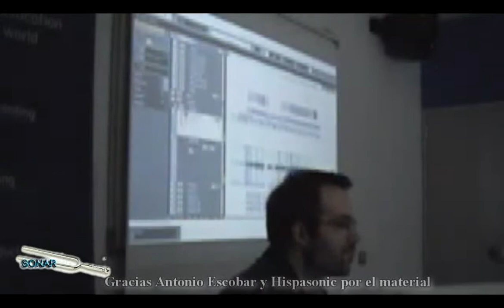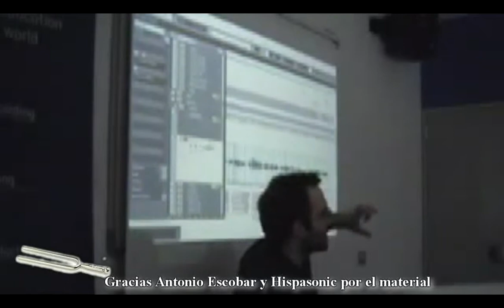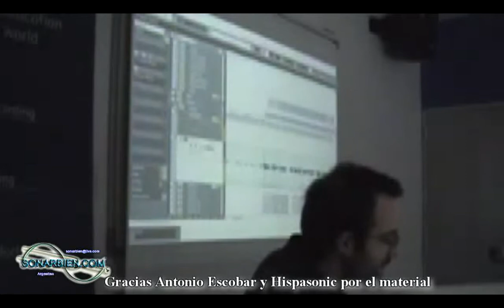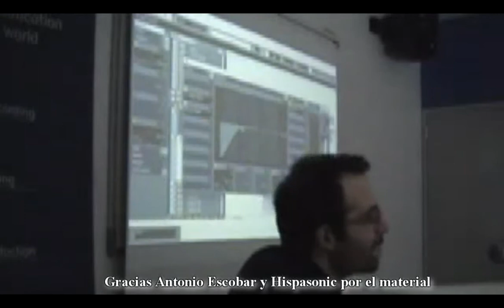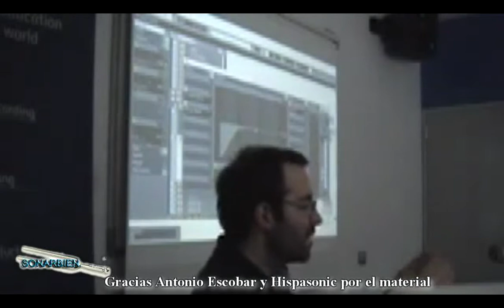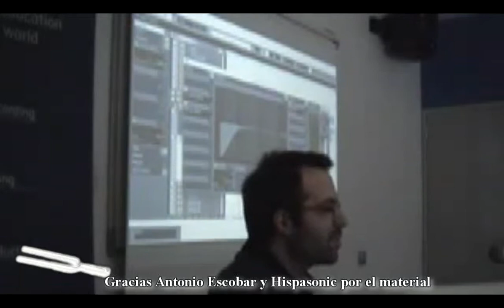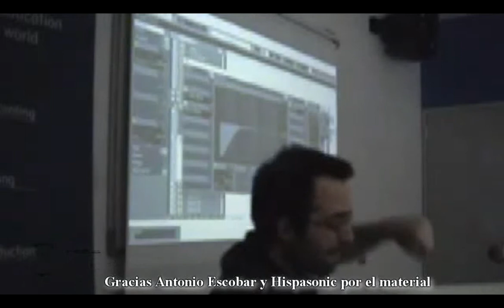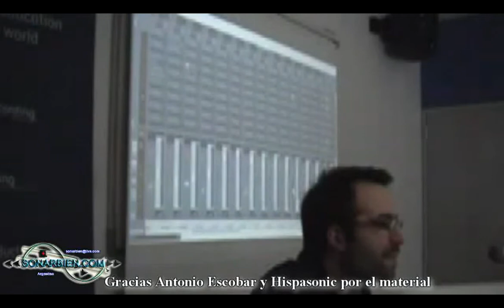Introduccion a la mezcla por Antonio Escobar - cuarta parte - sonarbien.com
Antonio Escobar, productor centrado en música para publicidad y cofundador de Hispasonic. Nos cuenta cómo desarrollar el proceso de mezcla con un ordenador (DAW, o Digital Audio Workstation), dando ejemplos prácticos y atendiendo en todo momento a las dudas del público. Para compartirlo con ustedes lo e dividido en 7 o 8 partes.
ahora a sonar bien